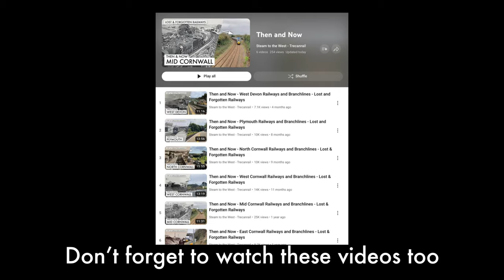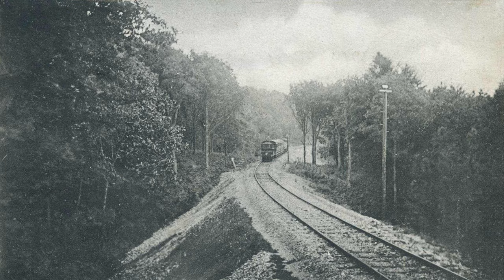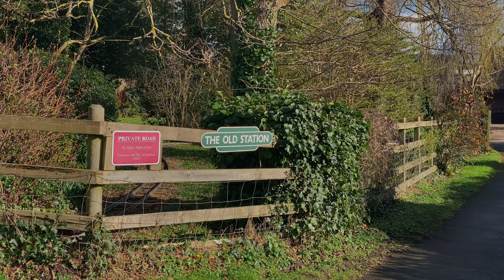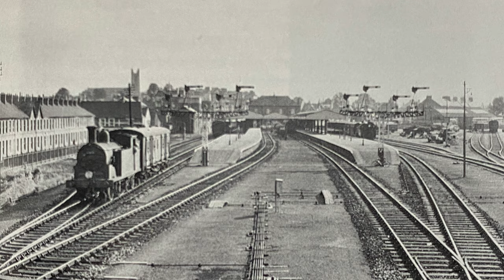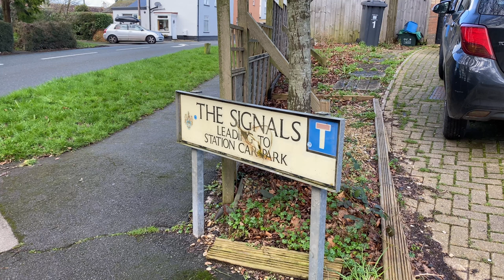Then and Now - East Devon Railways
A short trip back to the past. A montage of shots from the Past, some as far back as 1927, and their location in the present day(or as close as). Starting in Axminster, and working along 4 branchlines, all but 1 disused, and the LSWR mainline to Exeter, shots are taken at:

00:00 East Devon Railways
00:14 Axminster
00:38 Combpyne
00:51 Cannington Viaduct
01:21 Lyme Regis (Dorset)
01:56 Seaton Junction
02:58 Colyton
03:37 Colyford
04:04 Seaton
04:28 Honiton
04:41 Sidmouth Junction, for Sidmouth
04:54 Ottery St. Mary
05:12 Tipton St. John’s
05:37 Sidmouth
06:11 Newton Poppleford
06:23 East Budleigh / Otterton
06:47 Budleigh Salterton
07:11 Littleham
07:24 Exmouth
07:37 Lympstone
07:50 Topsham
08:23 Exmouth Junction Shed
08:59 Sidmouth Junction / Feniton
09:50 Whimple
10:03 Broadclyst / Cranbrook
10:33 Pinhoe
11:09 Then and Now will Return…

Exeter Central, and nearby stations, will feature in their own film in the future. Music by yours truly.